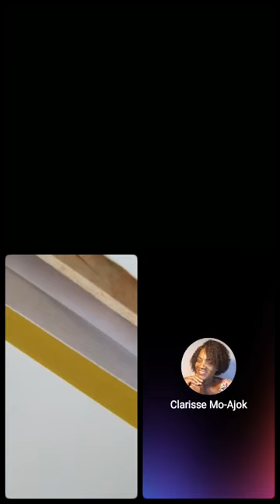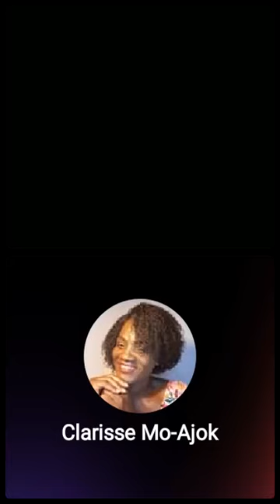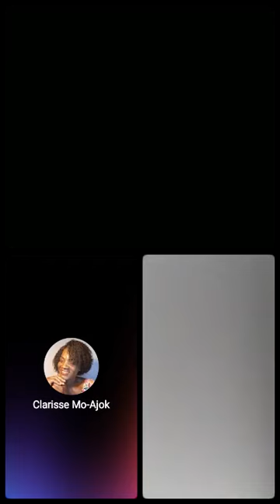Le Futur sans Éducation🌈Flore De Lille Veuve Joyeuse_tendresse est un signe du besoin d’être protégé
la tendresse est un signe du besoin d’être protégé ;